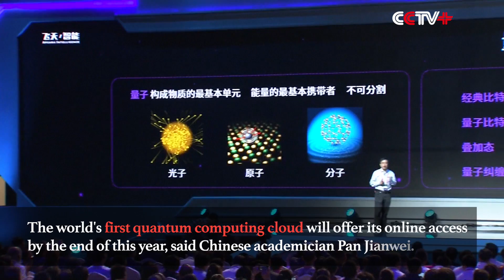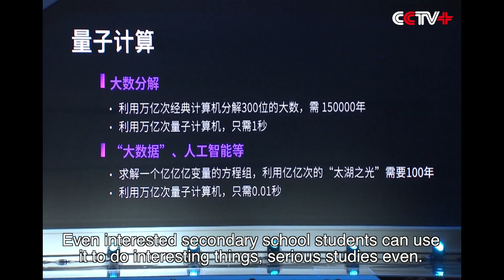Alibaba Launches Research Academy for Futuristic Technologies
China's Alibaba Group Holding on Wednesday promised to invest up to 100 billion yuan (15 billion U.S. dollars) into technological research and development for the next three years. The promise was made while launching a Dharma Academy as the group's R&D entity aimed for its own NASA-like science and technology development action plan.